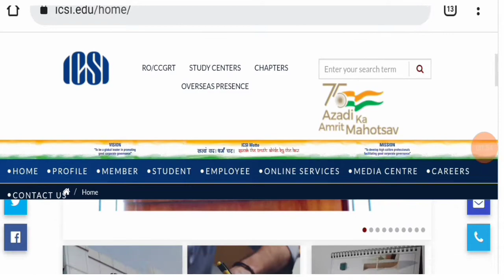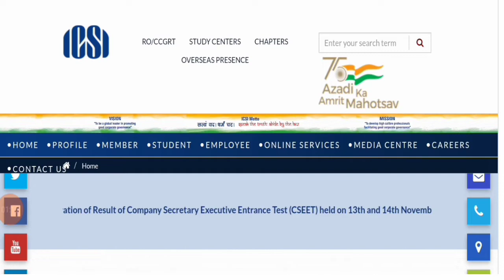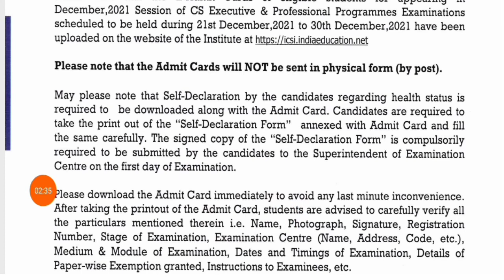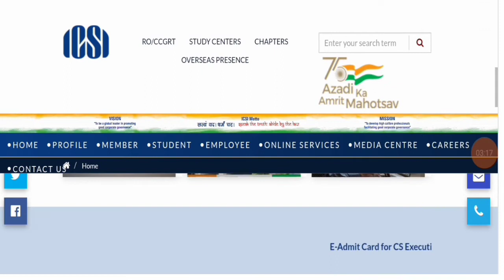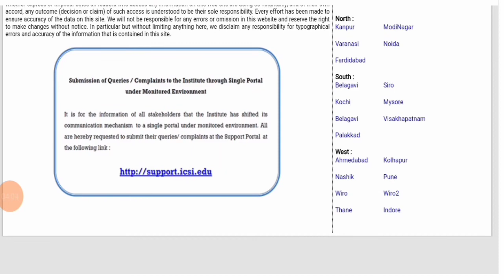How To download cs exam admit card || cs exam December 2021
Join now teligram for more updates

join instragram for personal chat guidence releted

Important